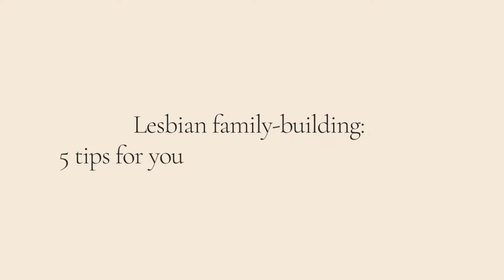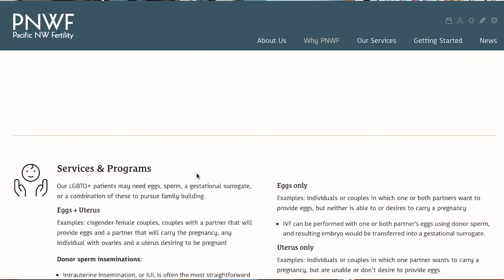Advice and Questions to Ask First Fertility Visit for Same Sex Female Couples- Dr Lora Shahine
This video reviews five important things to think about before your first fertility visit if you're a couple with two uteruses and up to four ovaries. You'll understand how to find the right clinic for you, along with questions to ask to help the process.

Chapters:
0:00 Intro
0:16 Series Overview
1:04 #1 Clinic Search
2:20 #2 Goals
2:57 #3 Finances
4:07 #4 Sperm Source
4:51 #5 Ask Questions
7:05 Recap
7:51 Outro